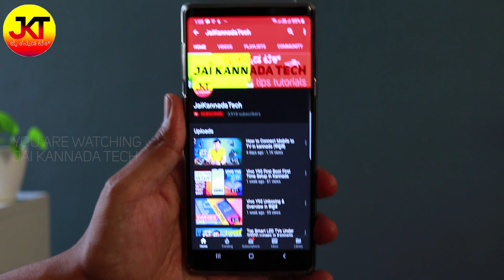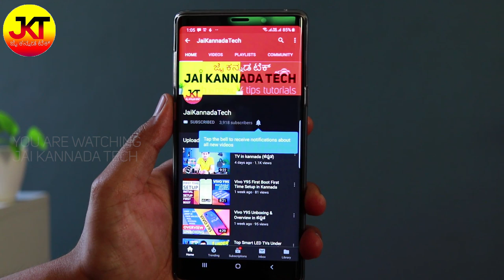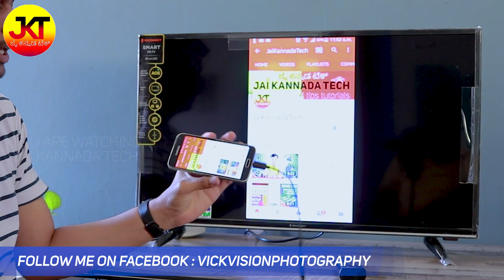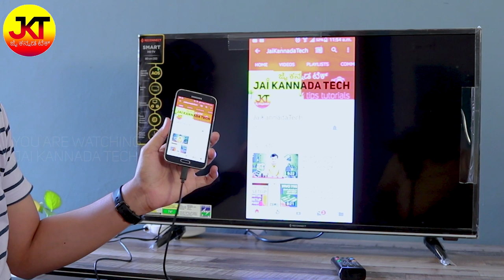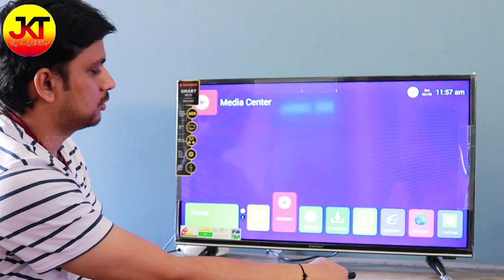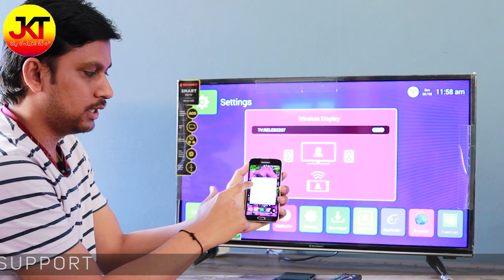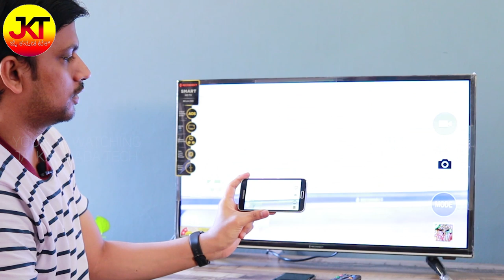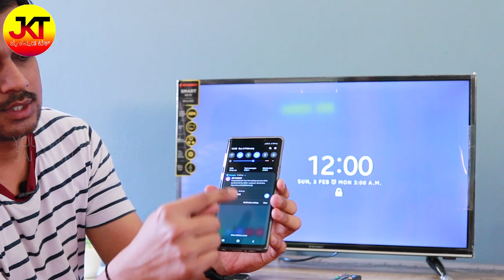How to do Mobile Screen Mirroring on ANY TV using MHL Cable & Wireless in Kannada (ಕನ್ನಡ)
ಪ್ರಿಯ ವೀಕ್ಷಕರೇ ಇವತ್ತಿನ ವಿಡಿಯೋದಲ್ಲಿ ಮೊಬೈಲ್ ನ ಹೇಗೆ ಸ್ಕ್ರೀನ್ ಮಿರರ್ ಮಾಡಬೇಕು ಟಿವಿಯಲ್ಲಿ mhl ಕೇಬಲ್ ನ ಉಪಯೋಗಿಸಿ ಹಾಗು mhl ಕೇಬಲ್ ಇಲ್ಲದಿದ್ದರೆ ಜೊತೆಯಲಿ ನಿಮ್ಮ ಟಿವಿ ಸ್ಮಾರ್ಟ್ ಆಗಿದ್ದರೆ ಹೇಗೆ ಸ್ಕ್ರೀನ್ ಮಿರರ್ ಮಾಡಬೇಕು ಅನ್ನೋದನ್ನ ಕೂಡ ತಿಳಿಸಿದ್ದೇನೆ. ಫುಲ್ ವಿಡಿಯೋ ನೋಡಿ, ಸಂಪೂರ್ಣ ಮಾಹಿತಿ ಕೊಡಲು ಪ್ರಯತ್ನಿಸಿದ್ದೇನೆ. ನಿಮಗೆ ಈ ವಿಡಿಯೋ ಇಷ್ಟವಾದರೆ ನಿಮ್ಮ ಮಿತ್ರರೊಡನೆ ಶೇರ್ ಮಾಡುವುದನ್ನು ಮರೆಯಬೇಡಿ ಹಾಗೆ ನೀವು ನಮ್ಮ ಚಾನೆಲ್ ಗೆ ಹೊಸದಾಗಿದ್ದರೆ ಸಬ್ಸ್ಕ್ರೈಬ್ ಮಾಡಿ :)

E app na install madikondu check madikolli, nimma mobile MHL support agutta illa endu.

ಒಂದು ವೇಳೆ ನಿಮ್ಮ ಮೊಬೈಲ್ MHL support ಆಗದಿದ್ದರೆ , ANYCAST device mukhantara, entade tv hagu mobile irali, nivu mirror madabahudu. Adare, kelavu duplicate device galu marukattege bandide, so nivu togandu work agalilla endare return madi.

In this video I have explained and demonstrated how to do mobile screen mirroring on any TV using MHL Cable. I have also showed how to screen cast mobile on TV, if your TV is smart.

MHL Cable (check your mobile model number in product page) :
1. For new models like oppo f9, oneplus 6 etc.
2. For Old model mobile like samsung note 2, note 4

Amazon Fire TV Stick :

ಪ್ರೀತಿಯ ಸ್ನೇಹಿತರೆ, ವಾಷಿಂಗ್ ಮಷೀನ್ ಖರೀದಿಸುವ ಮೊದಲು ಖಂಡಿತವಾಗಿ ಈ ವಿಡಿಯೋ ನೋಡಿ. ನಿಮಗೆ ಯಲ್ಲ ತರಹದ ಮಾಹಿತಿಯನ್ನು ನಾನು ಈ ವಿಡಿಯೋದಲ್ಲಿ ತಿಳಿಸಲು ಪ್ರಯತ್ನಿಸಿದ್ದೇನೆ -

ನೀವು ನನ್ನ ಚಾನೆಲ್ಗೆ ಹೊಸದಾಗಿದ್ದರೆ ಸಬ್ಸ್ಕ್ರೈಬ್ ಮಾಡೋದನ್ನ ಮರೆಯಬೇಡಿ.